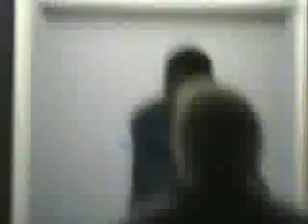Steven Seagull - A New Seagull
One Phone Call From a stereotypical police sargent can change a life forever.